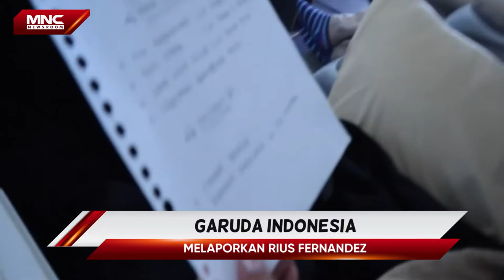News of The Week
Berikut rangkuman berita populer minggu ini, dalam Top News of The Week:

1. Pertemuan pertama Jokowi dan Prabowo di MRT Lebak Bulus setelah Pilpres

2. Presiden dan Wakil Presiden terpilih, Jokowi-Ma'ruf Amin pidato dalam acara "Visi Indonesia"

3. Maskapai Garuda Indonesia melaporkan Riuz Vernandez

4. Maluku Utara diguncang gempa bermagnitudo 7.8 skala richer

5. Presiden Joko Widodo melantik 781 TNI-POLRI